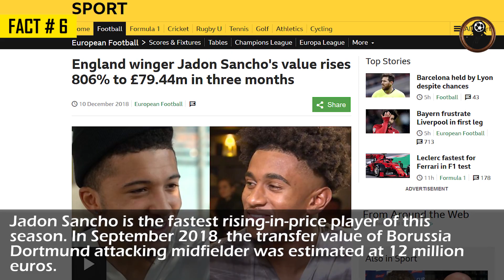Jadon Sancho's Story: 10 Things You Must Know about Borussia Dortmund's Breakthrough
The main breakthrough of this season, the English winger Jadon Sancho, does not get tired of being the favorite topic of football experts and journalists. Despite the fact that the transfer window has closed, the hype around the young prodigy continues to gain momentum. It turned out that there is not much information about this player on the Internet. But Football Geeks have sorted out the most interesting facts you must now about Jadon Sancho.